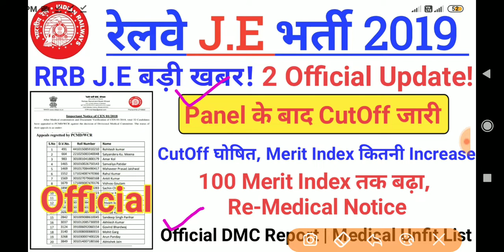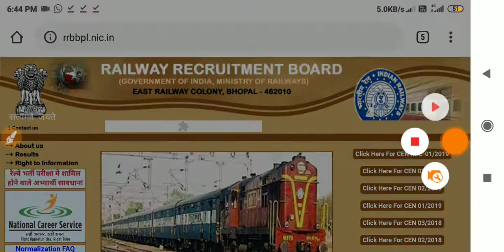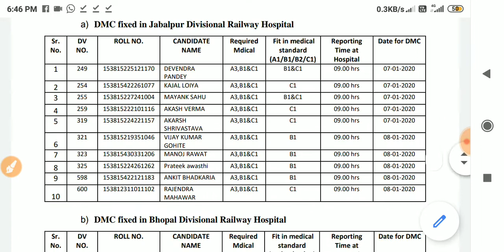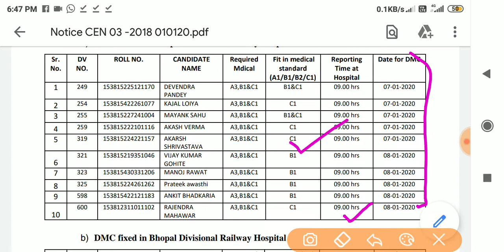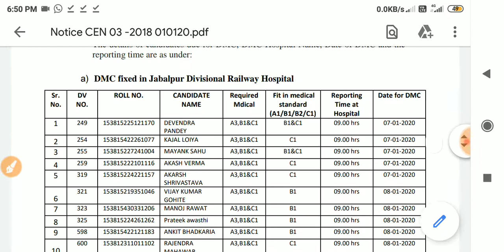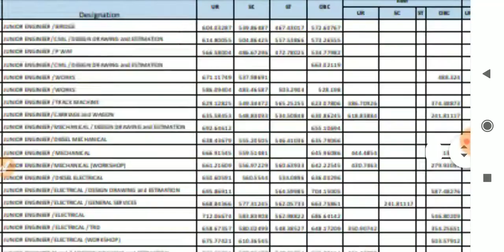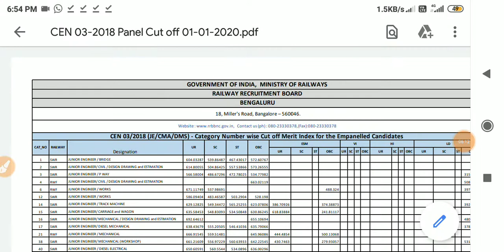RRB J.E PANEL के बाद CUTOFF MARKS जारी | Merit Index बहुत Increase हुआ, Re-Medical Notice!